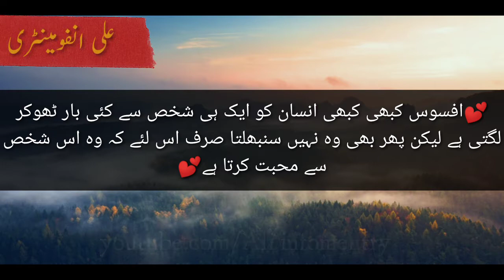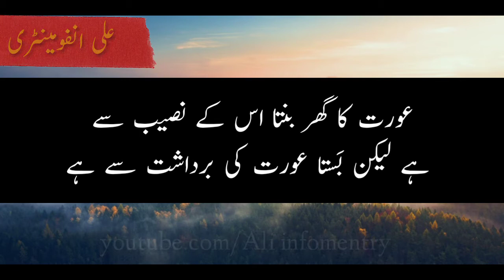Best Urdu quotes | Golden words | Heart touching quotes Urdu | aqwal e zareen